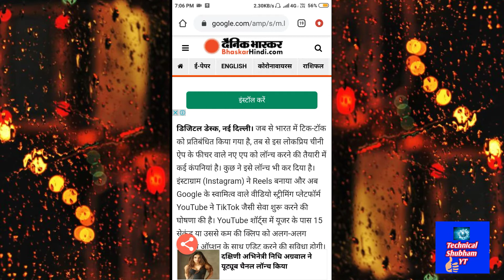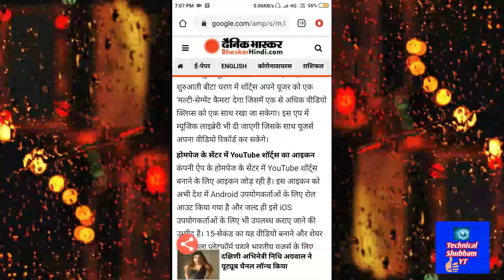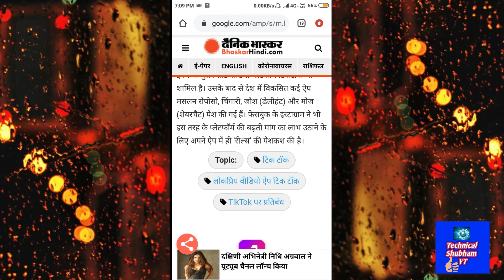YouTube Shorts Launched In India | How to Upload Short Videos On Youtube | How To Use YouTube Shorts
Hello Friends ,
Mera name hai Shubham or aap dekh rhe hain mera Channel YouTube channel "Technical Shubham YT"

🖌️🖌️ Video Cover 🤗✔️✔️
youtube short video kaise upload kare youtube par short video kaise upload kare
youtube shorts launched in india
how to use youtube shorts
youtube shorts
shorts
youtube shorts app kaise use kare youtube shorts me video kaise banaye how to upload short video on youtube how to make youtube shorts
youtube shorts app kab aayega

upload YouTube short video
video kaise upload kare
shorts features on youtube
how to use youtube
how to upload short video on youtube
to use youtube short features
video with monetization
short video on youtube
youtube shorts video on youtube
feature monetization
How to post short video on
Youtube short video upload
Youtube short
video platform
Youtube short video kab launch hoga
Youtube short video download
video app kab aayega

✌️✌️🙏🙏 SUPPORT PLEASE 🙏🙏✌️✌️